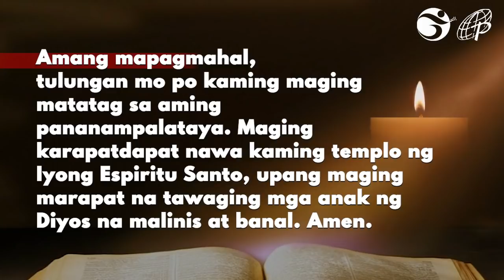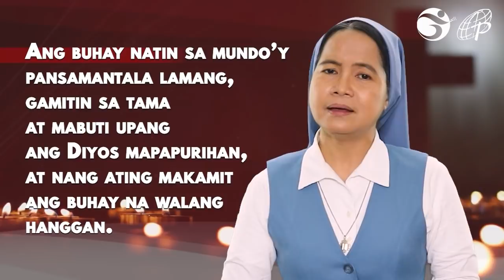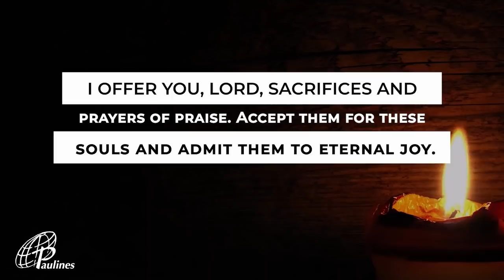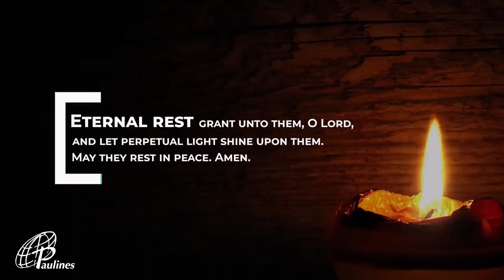MABUTING BALITA | NOBYEMBRE 19, 2021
Biyernes sa Ika-33 Linggo ng Taon

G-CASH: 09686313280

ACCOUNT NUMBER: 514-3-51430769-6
SWIFT CODE: MBTCPHMM